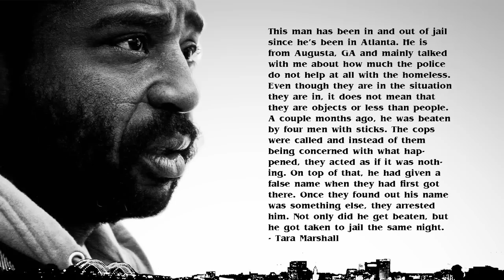8Ball ft. Elliot Ives - The Man Under The Bridge [Music Video]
Music video by 8Ball featuring Elliot Ives performing The Man Under The Bridge. 2012 Push Management
Filmed & Edited by Maurice @SupaStishun